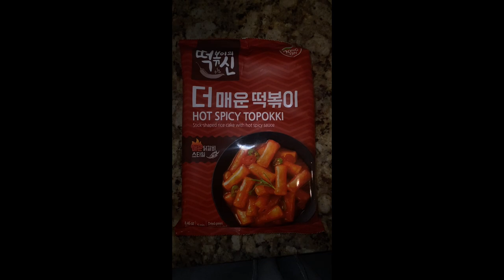Mini Vlog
Hey guys !!! This is a mini vlog of my day as well as my first video. Hope u enjoy!! Also click the like button. 💗💗